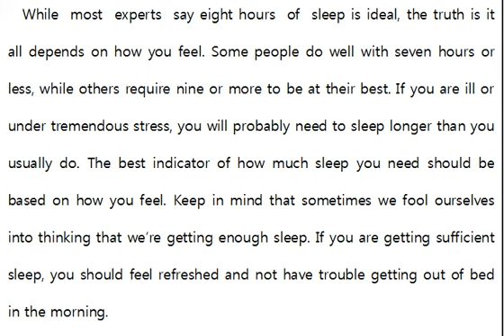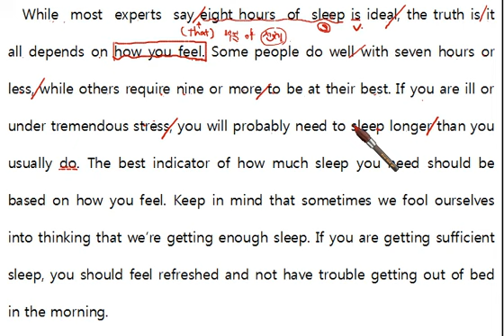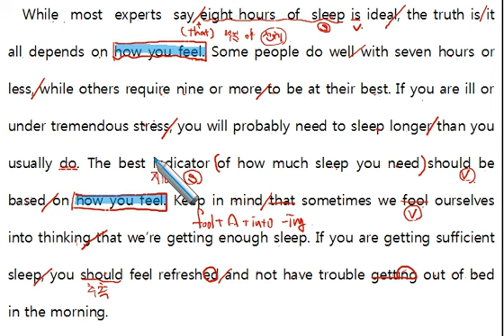고1 2013년 11월 모의고사 24번